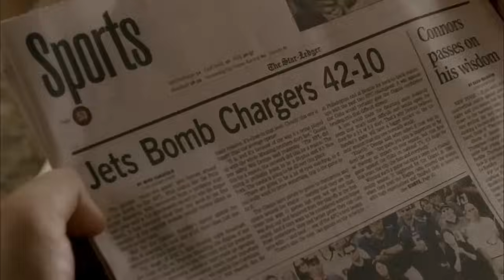The Sopranos - "Again with ______" arguments